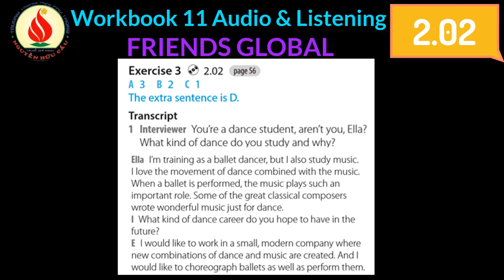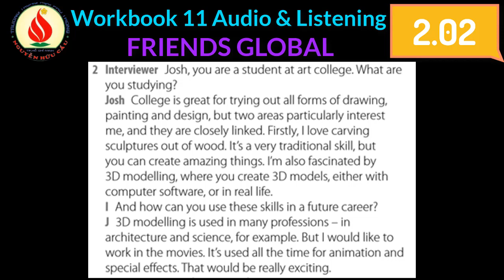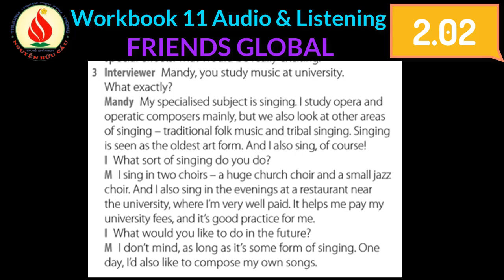2 02 FG wbook 11 Audio Listening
FRIENDS GLOBAL, AUDIO, LISTENING, TIENG ANH 11, NGUYEN HUU CAU, WORKBOOK